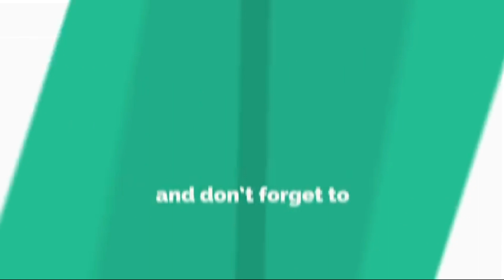Vallicode Rocks | Vallicode Pathanmathitta Hiking & Riding | V Log 77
A perfect place to relax in the heart of a plantations and settlements.
Vallicode is a Village in Konni Block in Pathanamthitta District of Kerala State, India. It belongs to South Kerala Division . It is located 6 KM towards South from District head quarters Pathanamthitta. 9 KM from Konni. 98 KM from State capital Thiruvananthapuram
All the V-Logs are prepared after strict study, preparation and documentation.